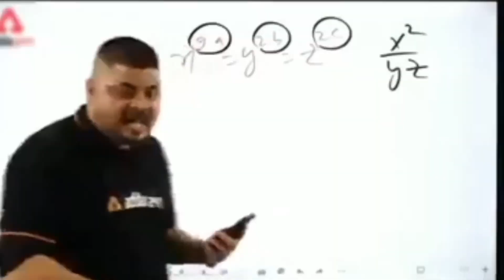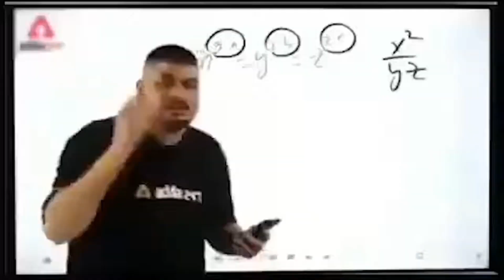ULTIMATE BURST VS BEYBLADE SET Unboxing 🔥| Beyblade Burst BU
Burst ULTIMATE VS Set Unboxing | ULTIMATE BURST VS BEYBLADE SET Unboxing 🔥 & Review | Beyblade Burst BU

I unboxed and Reviewed The New Burst Ultimate VS Set. Burst SPRIGGAN and Ultimate Valkyrie Beyblade Full Reviewed.